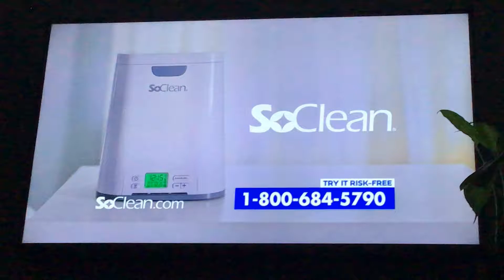CCL: Club America vs CS y D Comunicaciones (Fortuna Düsseldorf vs Hertha Berlin promo)